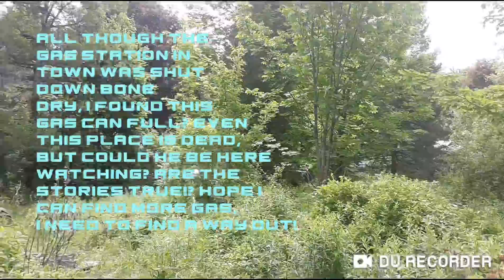Escape the madman/found gas! but is it the madmans??!!!